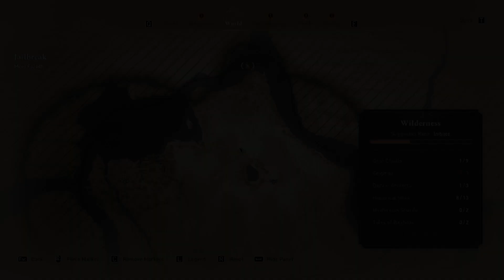Assassin's Creed Mirage || Side Activities: All Tales of Baghdad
⚔️ Holy Mission 0:00
⚔️ Blade In The Crowd, Tool In The Shed 3:17
⚔️ A Life’s Work 5:30
⚔️ Leap of the Faithful 11:33
⚔️ Treasure Hunt 15:14
⚔️ Curse Of The Si’la’ 19:34

Welcome to 100% Game Completion of Assassin's Creed Mirage. I will complete the game on Hard Difficulty. Hope you enjoy it.

Assassin's Creed Mirage is a 2023 action-adventure game developed by Ubisoft Bordeaux and published by Ubisoft. The game is the thirteenth major installment in the Assassin's Creed series and the successor to 2020's Assassin's Creed Valhalla.
The game set in 9th-century Baghdad during the Islamic Golden Age—in particular during the Anarchy at Samarra. The story follows Basim Ibn Ishaq (a character first introduced in Valhalla), a street thief who joins the Hidden Ones to fight for peace and liberty, against the Order of the Ancients, Who desire peace through control. The main narrative focuses on Basim's internal struggle between his duties as a Hidden One and his desire to uncover his mysterious past.

MY PC SPECS
Playing on
1080p Very High Preset
CPU: Intel i3 12100F
Motherboard: Asus PRIME H610M-K D4
RAM: G.Skill Ripjaws V 8GB DDR4 3200 8x2=16GB
GPU: PNY RTX 3050 8GB
PSU: CSK 650W 80+ Bronze
SSD: Transcend 230S 256GB 2.5 Inch SATAIII
HDD: Seagate Barracuda 1TB 3.5 Inch SATA 7200RPM